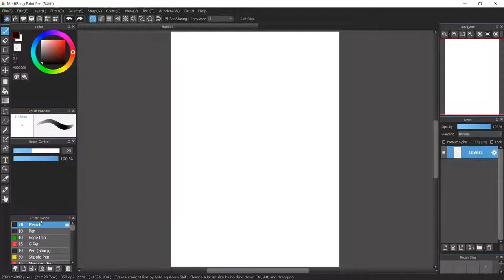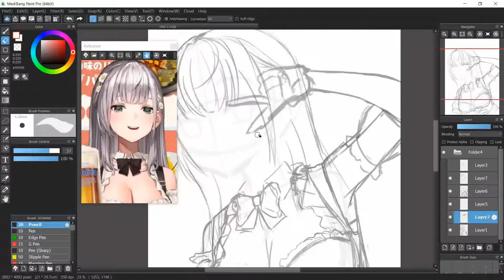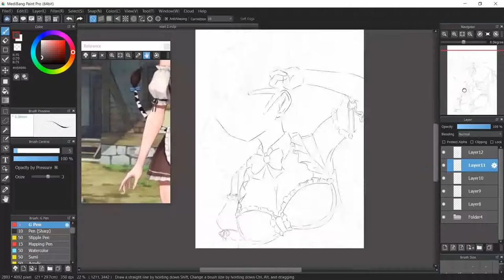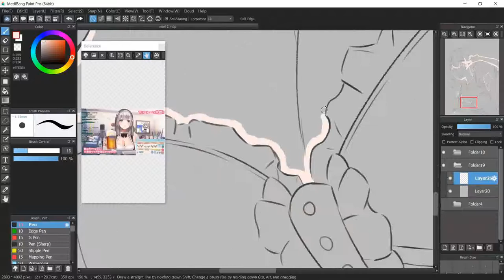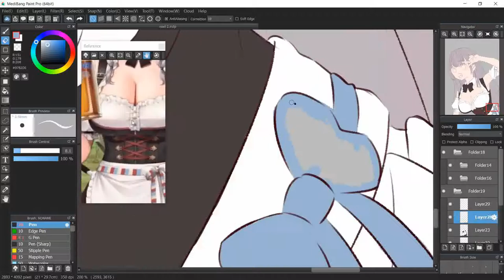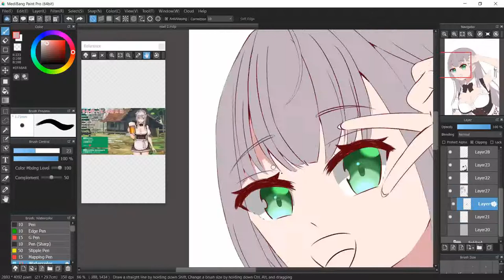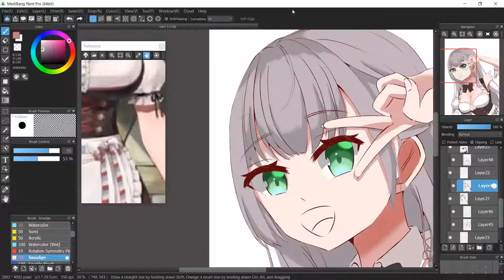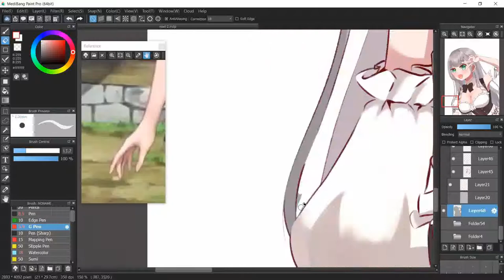Noel [Hololive][Medibang]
Finally i completed my Gen 3 illustration collection.
これからも頑張ろう。
From now on i will do my best too especially in drawing.
Gen 3 good luck with your live concert. I will support you
三期生たち、ライヴがんばれ！

Since i don't have youtube's commmunity yet i want to say here, Soory because i take a long time to upload my drawing.